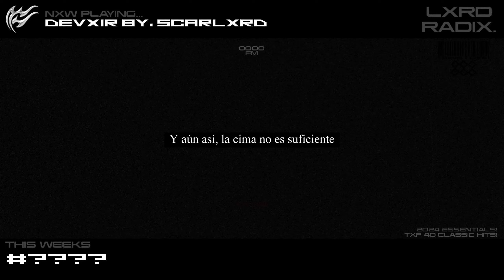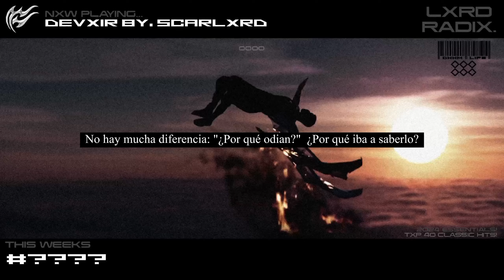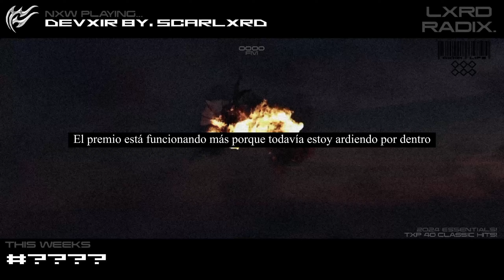scarlxrd - DEVXIR. // Sub. Español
ＪＸＲ３Ｚ ＬＸＲＤ 🖤☠️⛓️🔥

ＪＸＲ３Ｚ ＬＸＲＤ🖤☠️⛓️🔥